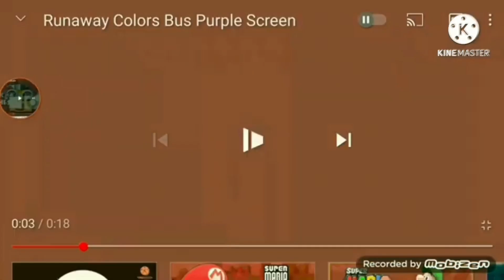Runaway B Maker Add Round (20)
Next Maker 21